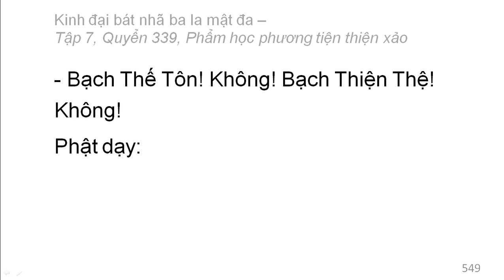Quyển 339: Kinh đại bát nhã ba la mật đa - Phẩm học phương tiện thiện xảo (rất hay) (339/600) (14)